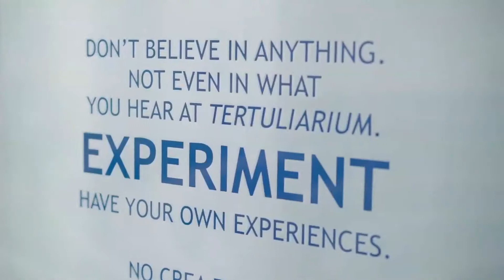What is Bioenergy?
Bioenergy is what makes life in this dimension possible. If you manage your energies you remain more healthy, if you are unaware of your energies you are more easily intoxicated. You may be sensitive to energies or like a brick. What is your condition? and what are you doing about it?

For in-depth research and information on leading-edge relative truths related to bioenergy, ESP and consciousness visit:

For free PDF downloads of Projectiology, Our Evolution and Penta Manual (plus others in the future) head to this page:

For print and ebooks you can find the following conscientiology related editions on Amazon (or other ebook sellers).
Books by Waldo Vieira:
700 Conscientiology Experiments
Projectiology
Conscientiogram
Our Evolution
Proexis Manual

Books by other authors:
Zephryus
Consciential Hygiene
Less Incomplete
Where Does Religion End?
Paravision: Theory and Practice of Visual Clairvoyance
Consciential Antiwastage
Glossary of Essential Conscientiology Terms
Multidimensional Evolution: Personal Explorations of Consciousness
Cons - Understanding Our Evolution
Parapsychism in Childhood
Barbara Visits a Star

Lastly, enjoy the journey and remember:
Don't believe in anything. Experiment. Have your own experiences.